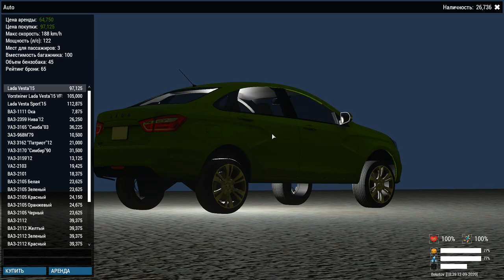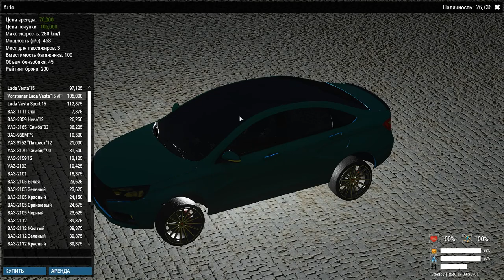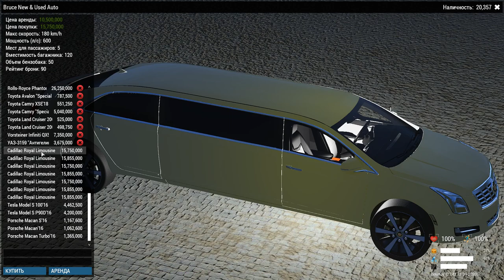ArmA 3. Beketov RP. ОБЗОР . R-Zone Game TV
оптимизация (не обязательно к прочтению) :
arma 3, altis life, altis life map,